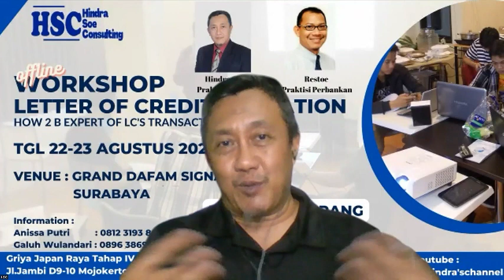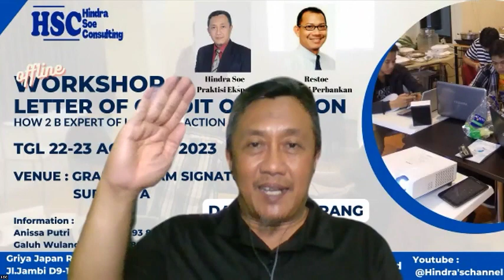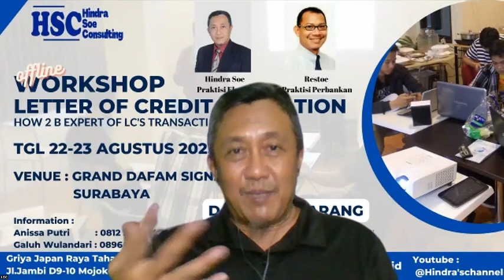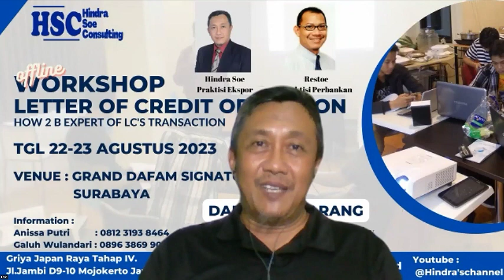Seri#134 Strategi dalam menggunakan pembayaran Letter of Credit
Letter of Credit adalah salaha satu metode pembayaran dalam perdagangan Internasional, Pelaku Usaha harus memahami kapan akan menggunakan letter of credit sebagai pembayaran internasional.
silahkan simak